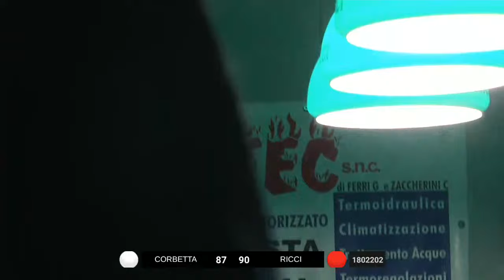2^ Prova Selezione Master FINALE 18022024